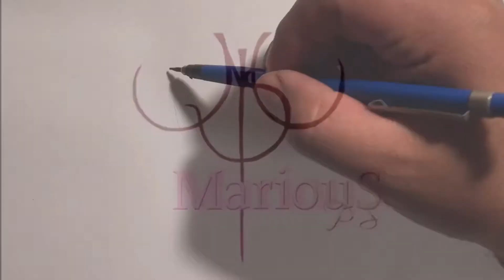Cómo Dibujar Akira Chibi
Colores de madera
Este Canal dedicado al dibujo y el arte que nos reunimos para inspirarnos y desenvolvernos en este acto en donde somos los únicos seres vivos que dejamos plasmados las ideas más gráficas a nuestros anhelos.

📷Instagram.      MariousArt
🐦Twitter.            MariousArt
👤Facebook.       MariousArt
🤳🏼TikTok.            MariousArt
🅿️Pinterest.        MariousArt
🔵Pixiv.                MariousArt